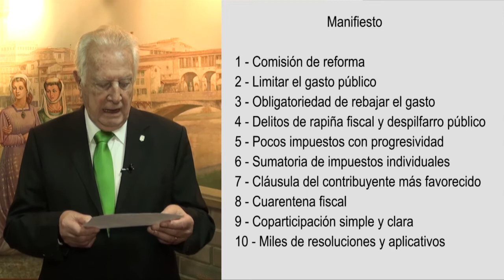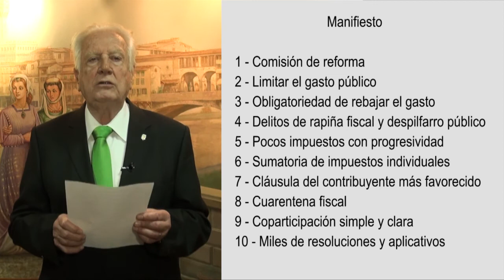El Análisis de Antonio Margariti - Dujovne: que la Reforma Fiscal sea un logro, no un fiasco